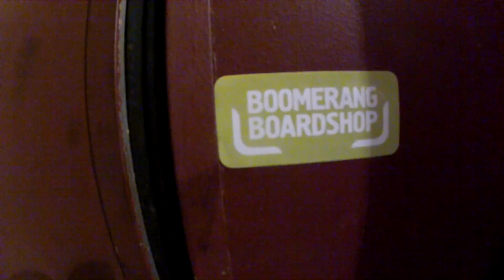один осенний день